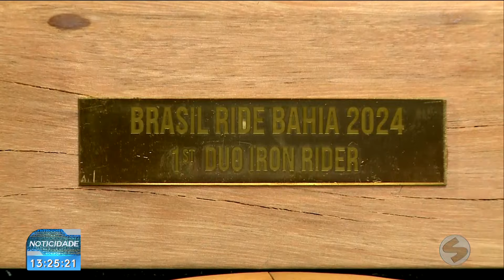Sorocabanos vencem ultramaratona de mountain bike na Bahia | TV Sorocaba SBT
Sorocabanos vencem ultramaratona de mountain bike na Bahia

Os atletas Márcio Goes e Miguel Sanches Neto, de Sorocaba, alcançaram uma vitória impressionante no Brasil Ride, considerada a maior ultramaratona de mountain bike das Américas e uma das competições mais desafiadoras do mundo.